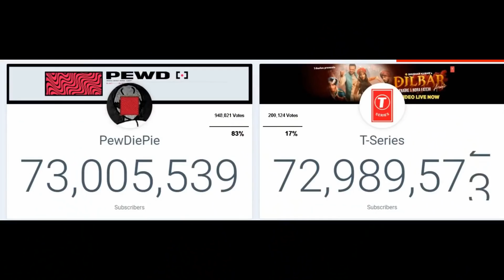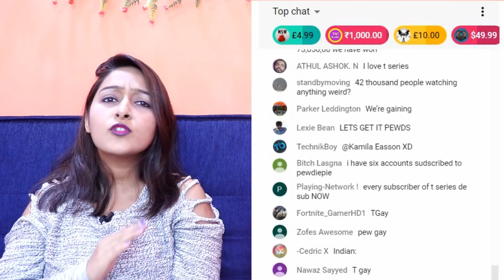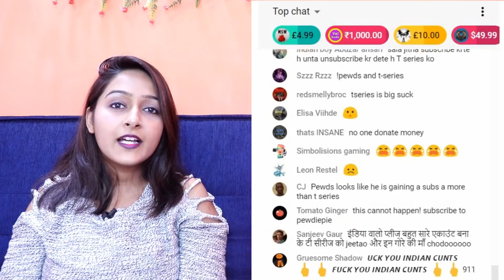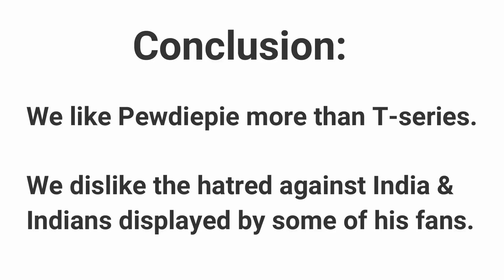Pewdiepie vs T-Series | Who are we supporting?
From an Indian perspective, it is very tempting to support T-Series. But, why are we supporting Pewdiepie then?

In this video, we explain why we are supporting Pewdiepie. We also express our disappointment at the hatred surrounding this issue.